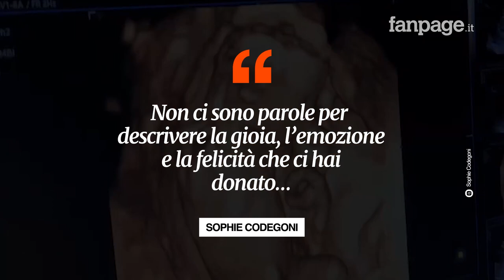Sophie Codegoni mamma, è nata la figlia con Alessandro Basciano: “La nostra Celine Blue”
Sophie Codegoni è diventata mamma. L’influencer ed ex concorrente del GF Vip ha annunciato la nascita della piccola Celine Blue, la prima figlia con il compagno Alessandro Basciano. La lieta notizia con una tenera foto di famiglia: “Mamma e papà ti amano da morire”.